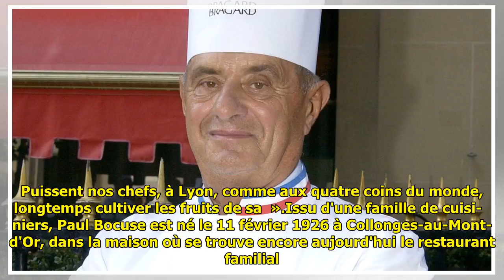Mort de Paul Bocuse, le Cuisi­nier du siècle s'est éteint à l'âge de 91 ans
Le pape de la gastro­no­mie française, Paul Bocuse, est mort ce matin à l'âge de 91. C'est l'ancien maire de Lyon, Gérard Collomb, qui a annoncé la nouvelle sur Twit­ter. Pour beau­coup, il restera le... ...